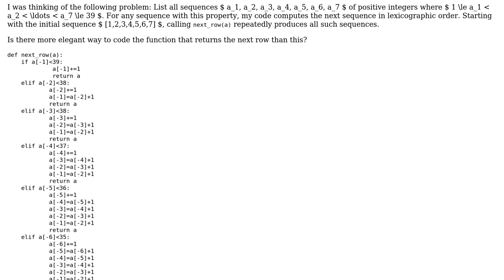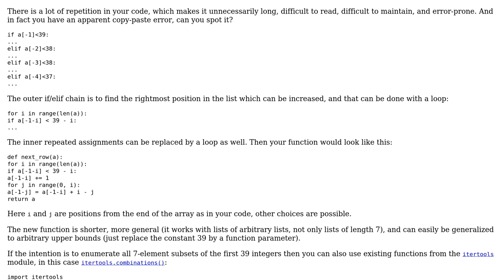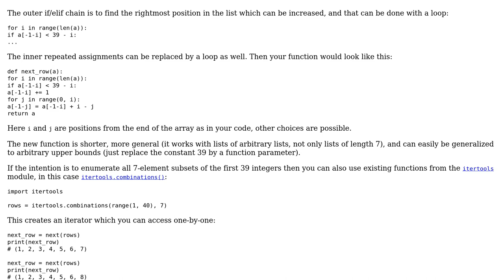Code Review: How to find the next sequence of integers?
With thanks & praise to God, and with thanks to the many people who have made this project possible! | Content (except music & images) licensed under CC BY-SA | Music | Images & others | With thanks to user user232941 user Martin R and the Stack Exchange Network Trademarks are property of their respective owners. You are responsible for your own actions.